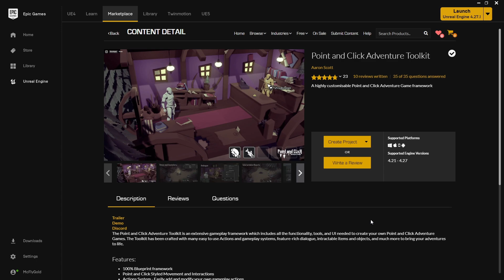UE4 Point and Click Adventure Toolkit Intro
This is a series of short tutorials for the Point and Click Adventure Toolkit asset for Unreal Engine.

I did not create this toolkit nor has this video been endorsed by it's creator.

I just wanted to make a few videos for those that might have trouble getting started.